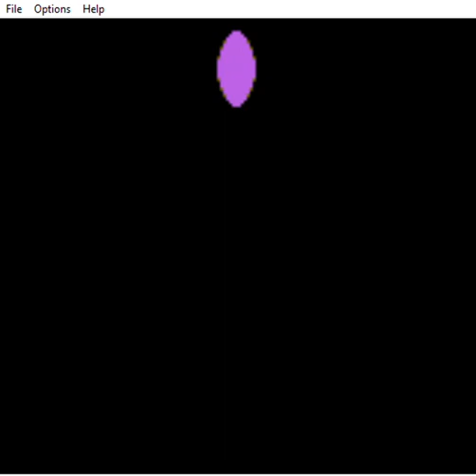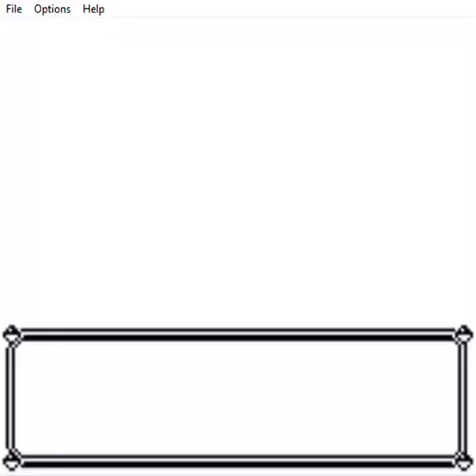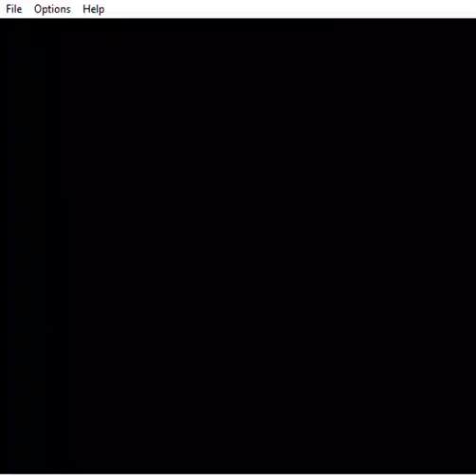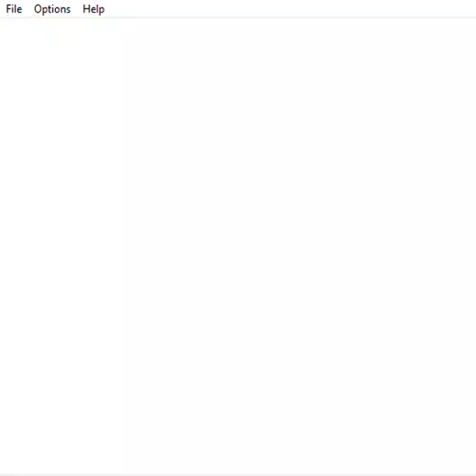Pokemon Polished Crystal 3.0.0 Part 2 Catching the Dream Team!!!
Hey guys so here is the next part of Pokémon Polished Crystal its a hack of pokemon crystal, today we catch our team!! anyways I hope you all enjoy this new hack If you want to play here's the Link